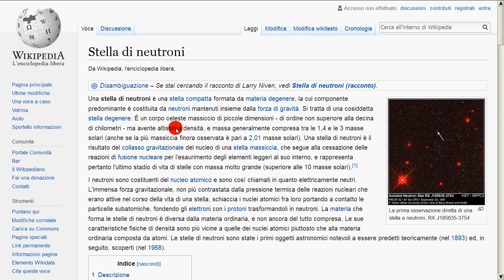esercizio Amaldi n 18 p 252 b